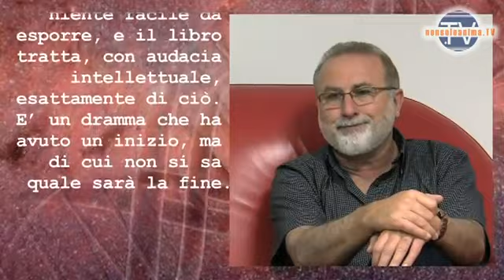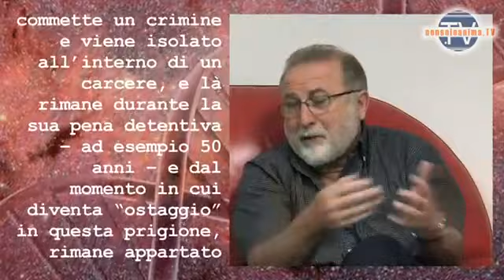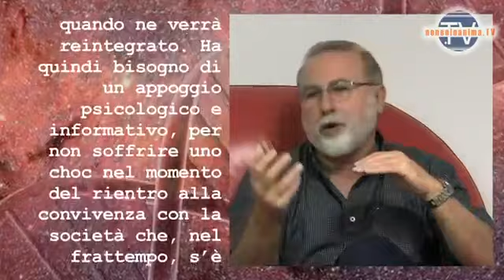Presentazione libro "Il Dramma Cosmico di Javeh"